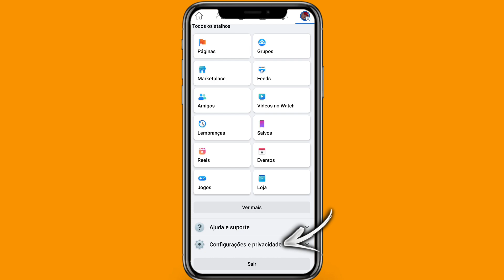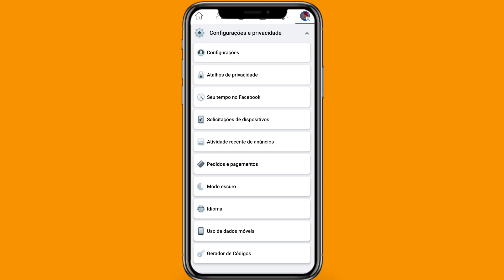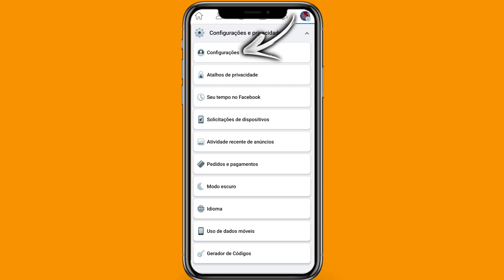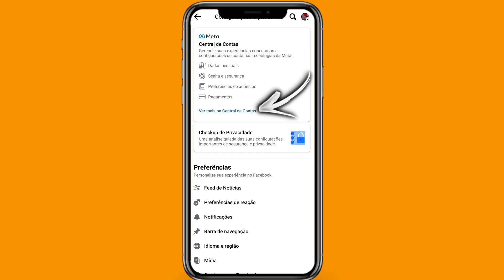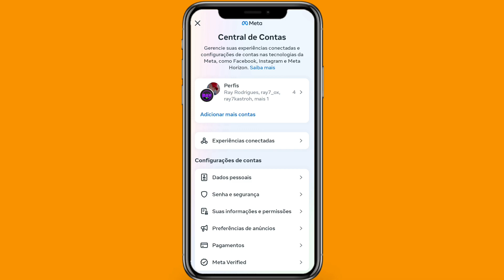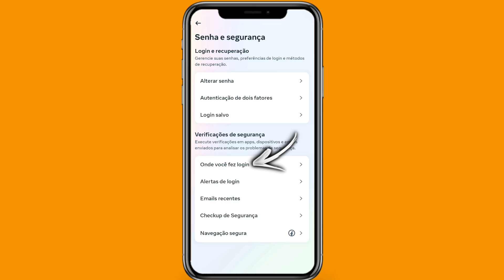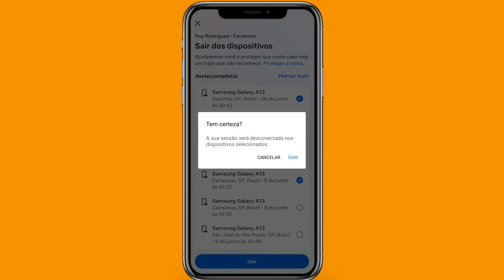Como DESCONECTAR conta do FACEBOOK de outro celular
Como desconectar conta do Facebook de outro celular? Confira no vídeo de hoje como podemos desconectar a sua conta do Facebook de outros dispositivos, assista o vídeo até o final para você não ter dúvidas em desconectar conta do Facebook de outro celular.

➥ Pesquisa relacionadas
➥ Como deslogar conta do Facebook de outro celular
➥ Como desconectar conta do Facebook
➥ Deslogar conta do Facebook

Gratidão:)